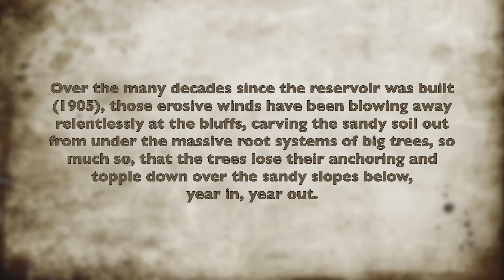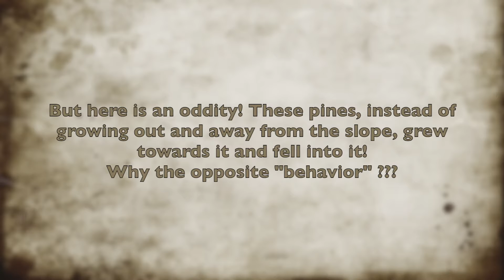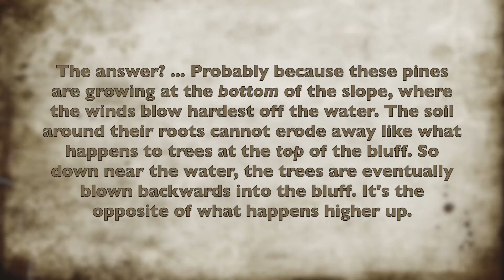Wachusett Reservoir Bluffs and Bogs November 2016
You'll never be the same after watching this incredibly dramatic adventure. I spelled "Chamaedaphne" wrong, left out the n.